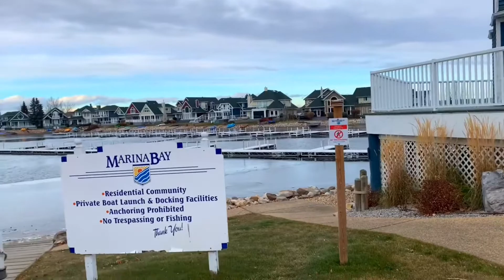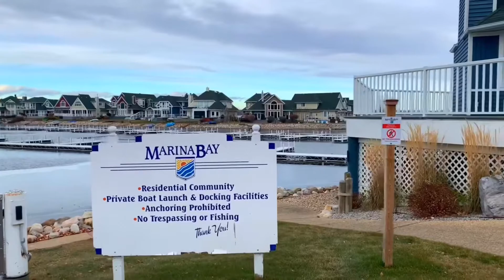Sylvan Lake, Alberta Canada (Day and Night View)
Sylvan Lake is a popular destination for tourist from around Alberta, with around 1 million visitors each year.  Popular tourist activities include sunbathing, swimming, water-skiing, and visiting Camp Woods - that hosted the 12th Canadian Scout Jamboree